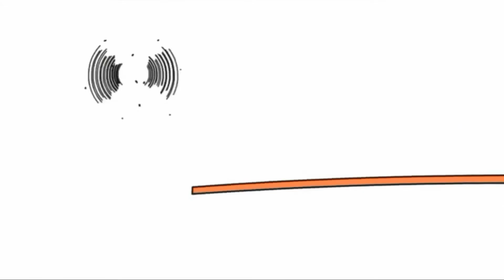Копия видео "17 грудня 2018 р."